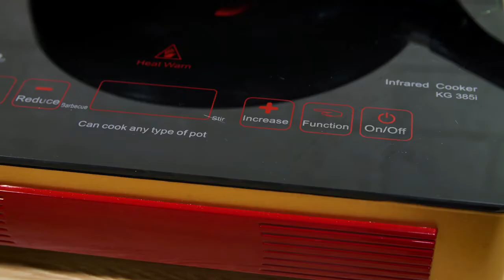Secret Stop Motion Cooking Mukbang Transformation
Immerse yourself in the mouthwatering world of culinary delights with our latest video, "Eating ASMR to Gordon Ramsay Transformation (Stop Motion Cooking)!" Join us as we take you on a unique sensory journey that combines the soothing sounds of ASMR with the incredible transformation of cooking inspired by the legendary Gordon Ramsay.

Watch as we create delicious dishes in a mesmerizing stop motion format, where every chop, sizzle, and stir is amplified to enhance your viewing experience. Feel the tension and excitement build as we bring exquisite meals to life right before your eyes, showcasing the artistry of cooking with a touch of ASMR magic.

Whether you're a food lover, an ASMR enthusiast, or simply looking for a unique way to enjoy cooking, this video is perfect for you! Let’s dive into the world of flavors and sounds together!